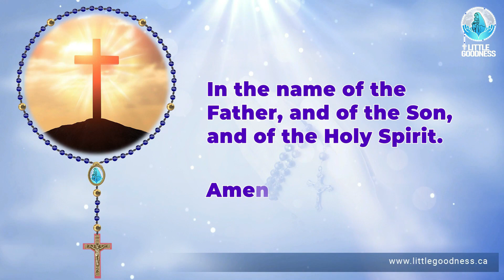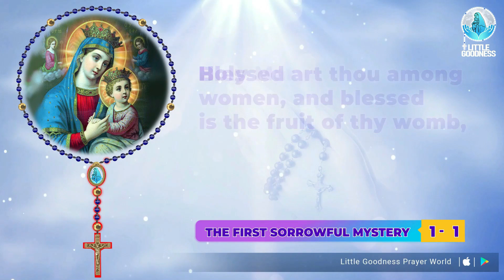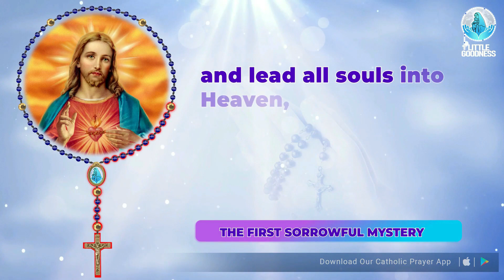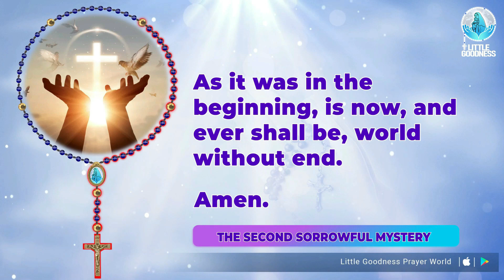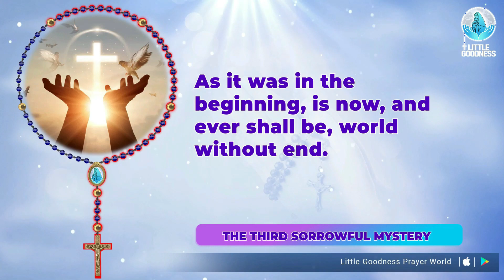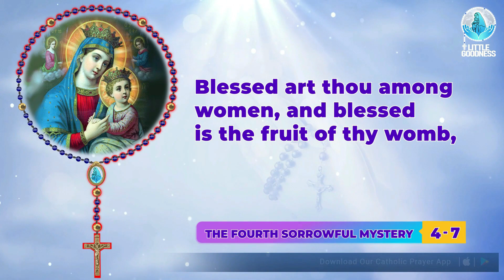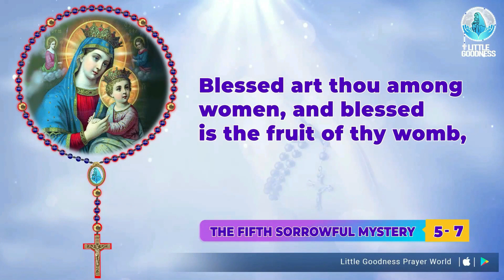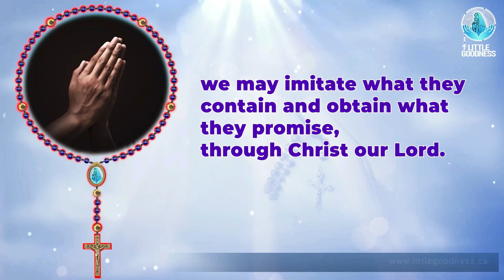Holy Rosary 🙏🏻 Tuesday 🙏🏻April 25, 2023 🙏🏻 Sorrowful Mysteries of the Holy Rosary 🙏🏻 English Rosary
"dailyrosaryinenglish todayrosaryinenglish mondayrosaryinenglish holyrosaryin english # englishrosary # littlegoodnessprayerworld